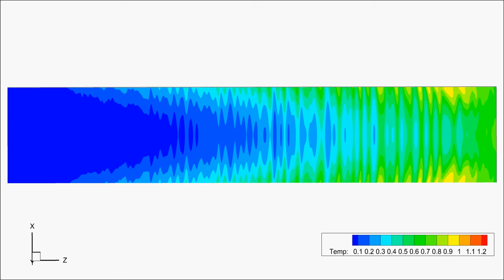Temperature Field at Re=10000, Gr=7.2e7, Ha=300, Pr=0.025. Horizontal cross-section